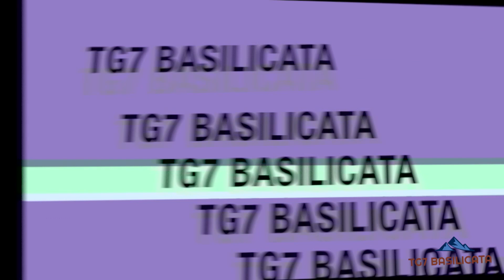TG7 Basilicata News: Incendio abitazione, Cerimonia VV.F. morti ad Alessandria, Misure anti-covid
- Incendio abitazione a Picerno.
- Cerimonia commemorazione VV.F. morti ad Alessandria il 2019
- Controlli della Polizia, nei confronti di esercizi vendita di alimenti e bevande H24.